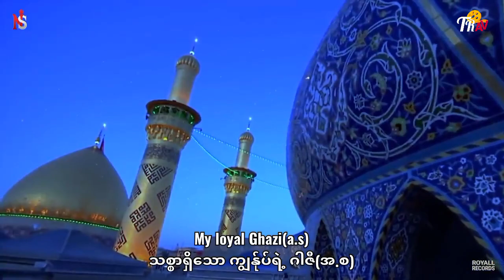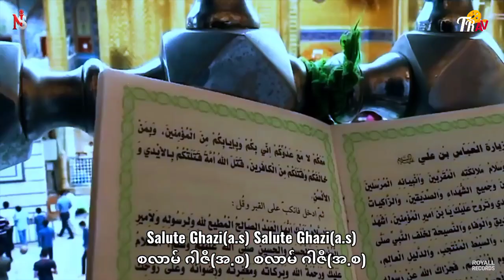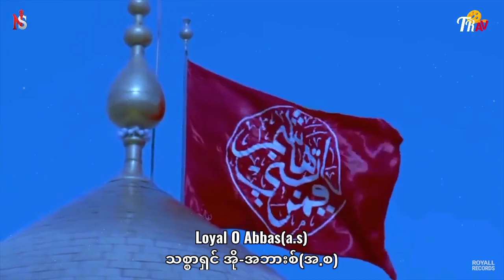Salam Ghazi / Nadeem Sarwar / Myanmar Translated by Thurein Ko Ko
Original Noha Video was downloaded from Nadeem Sarwar official youtube channel.
Myanmar Subtitle was added by TRAV - 1.1